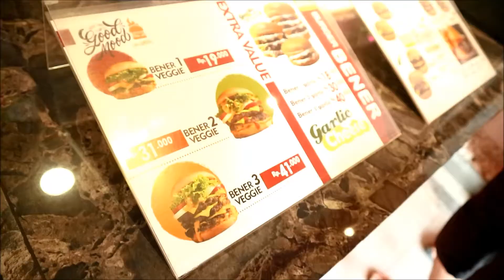Burger Bener yang Engga Kalah Bangor! | Kelapa Gading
Burger Bener terletak di Jalan Sumagung 3 P2 No.5, RT.14/RW.2, Kelapa Gading Timur, Kelapa Gading, North Jakarta City, Jakarta 14240